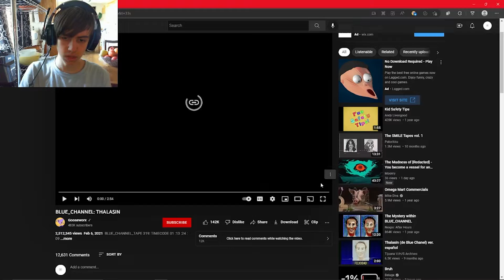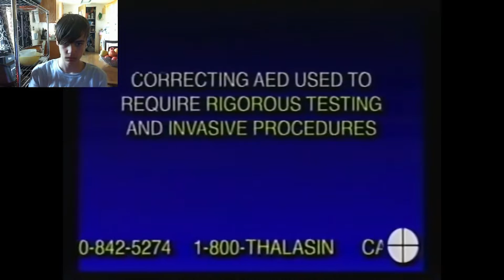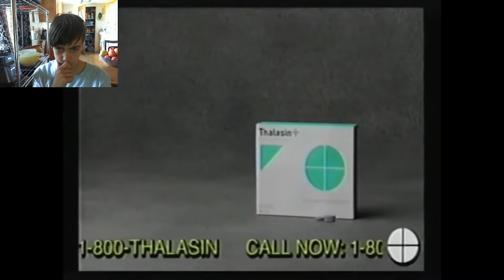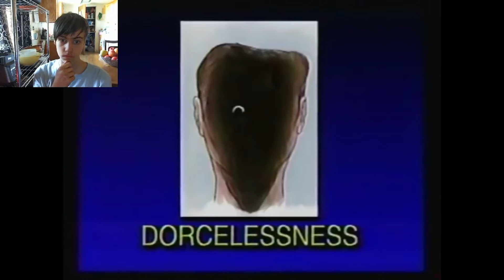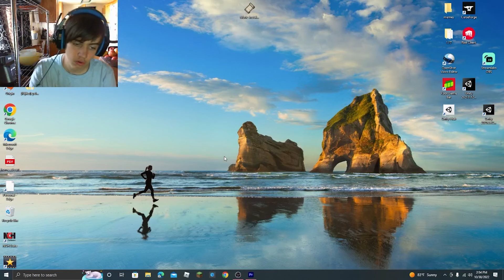analog horror reaction